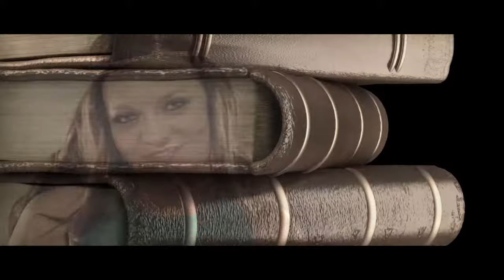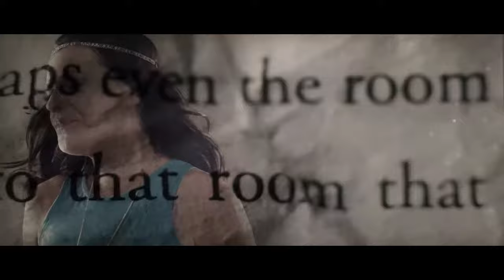Angela Easson - Once Upon A Time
Composers: Angela Easson
Producer: Rob Mackay
Director: Duncan Toombs